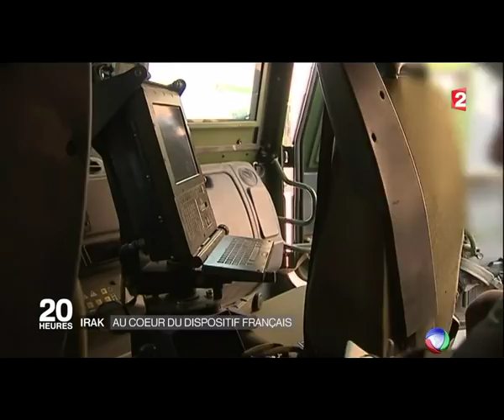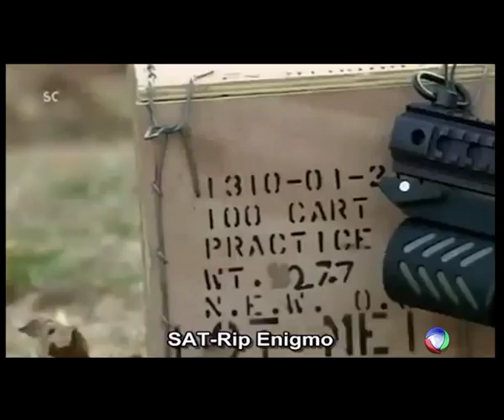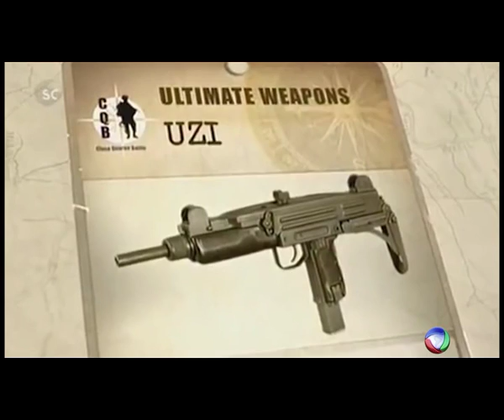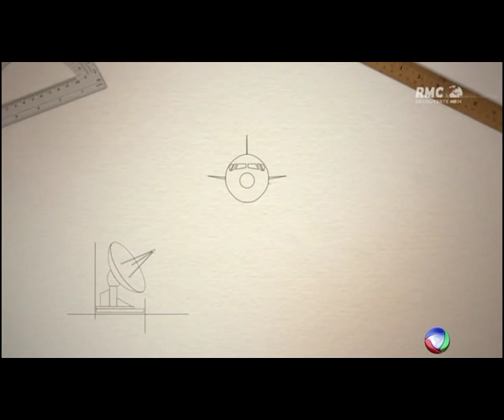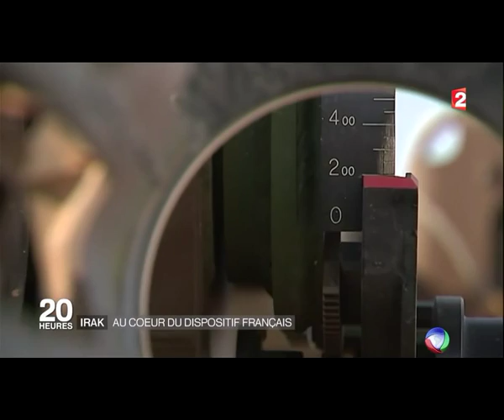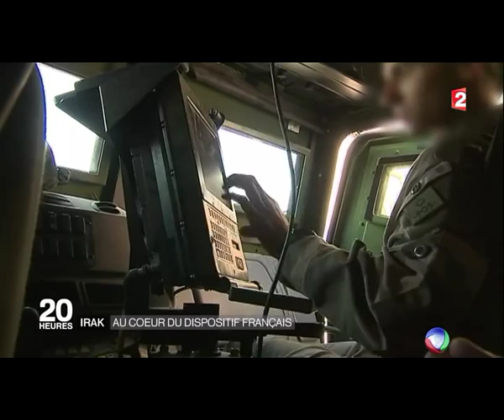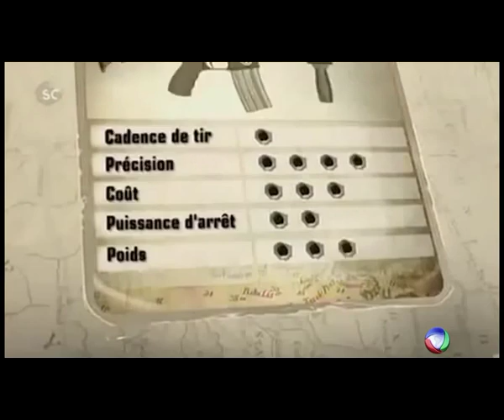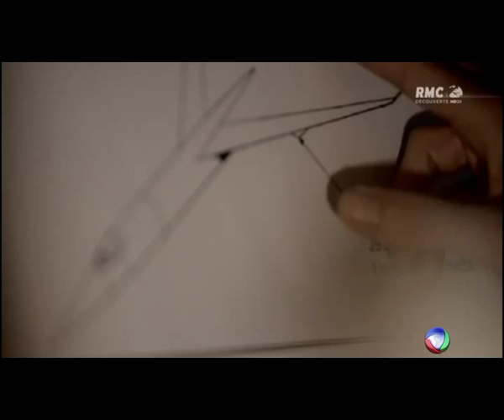Polygone épisode 033